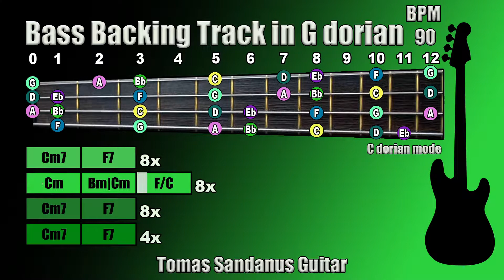Bass Backing Track C dorian - Funk Rock Groove - NO BASS | ST 35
Bass Backing Track C dorian is my new bass play-along track, backtrack in Funk Rock Groove style.

This Bass Backing Track C dorian Funk Rock Groove Play-Along Track, Playback contains chords visualization and bass fretboard with C dorian mode

Bass Backing Track C dorian Funk Rock Groove contains one groove section

The mode of this bass jam track is C dorian
The Key of this bass jam track is in Bb major

The style of this song - this is groove where is funky riff with funk bass

►Verse◄

| Cmi7 | F7 |
| Cmi | Bmi/Cmi | F/C |
| Cmi7 | F7 |
| Cmi7 | F7 |

This C dorian Backing Track has been recorded in this tempo and Time Signature.⬇⬇

📹You can see the bass chords visualization which can help you with soloing over this song.

I added also the bass fretboard and marked all tones from C Dorian mode

List of Patreons: